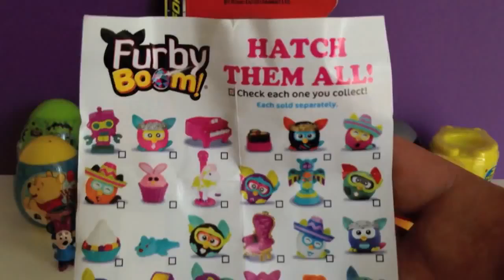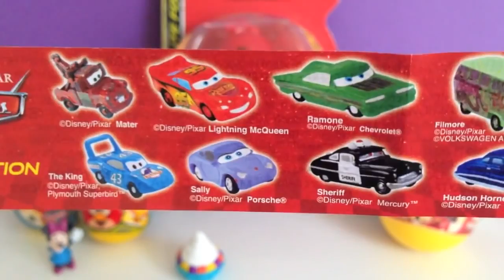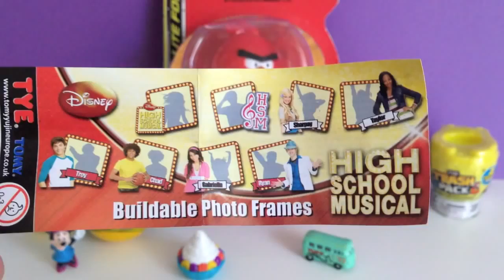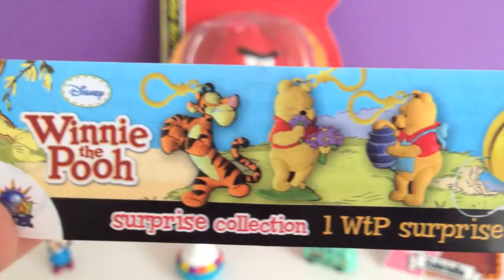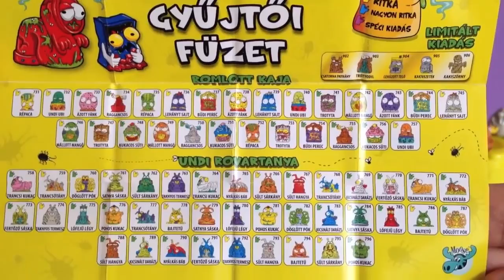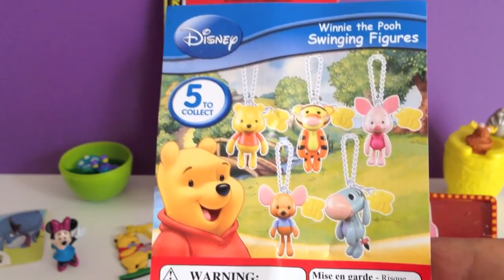Angry Birds Red Bird Morph Lite & Surprise Eggs Unboxing Cars, Trash Pack, Star Wars, Furby